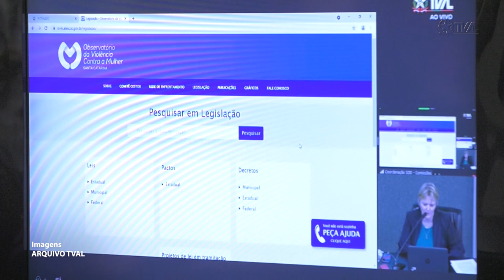É Notícia - Procuradoria da Mulher amplia estrutura em SC - 25/03/22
Inaugurada em junho do ano passado, a Procuradoria da Mulher na Assembleia Legislativa celebra avanços e planeja estruturar uma ampla rede de proteção às mulheres em Santa Catarina.